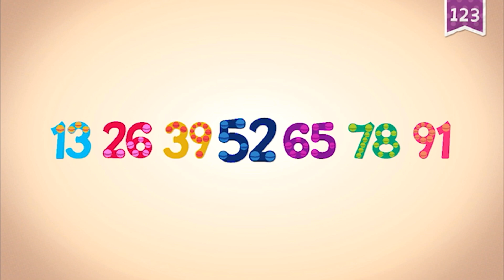Endless Numbers 91 | Learn Number Ninety-one | Fun Learning for Kids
Learn numbers in this fun learning video. Meet number 91 in Endless Numbers. Fun educational number learning video for children.

Part 91

PRESS AND REVIEWS:

⁃ KidSAFE Certified

- ABC’s

- Reading

- Handwriting

- Vocabulary

- Phonics

- Spelling

- 123’s

- Learn numbers

- Quantity

- Counting

- Sequences

- Arithmetic

- Emotions

- Music

- Spanish

- Art & coloring

- 100% free of advertisements and offers.